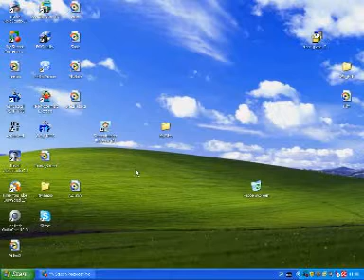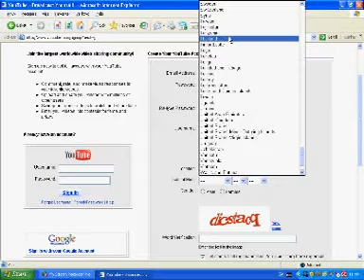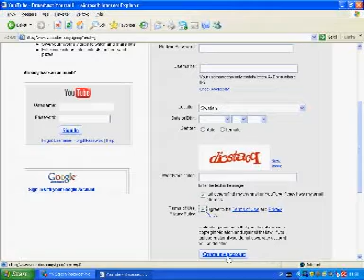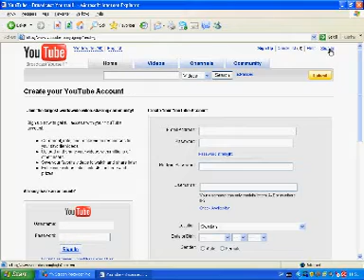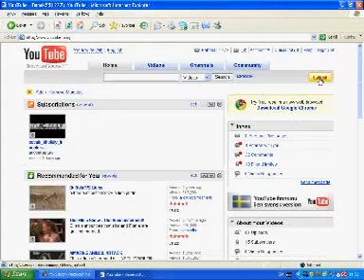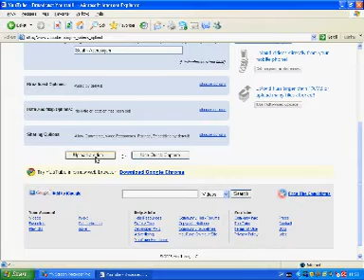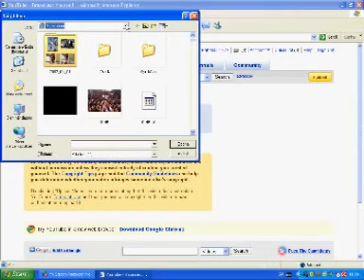Filmi necə montaj edib, youtube - ye yerləşdirək? III hissə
necə montaj edib, youtube - ye yerləşdirək? III hissə